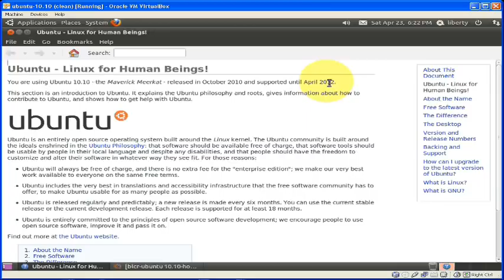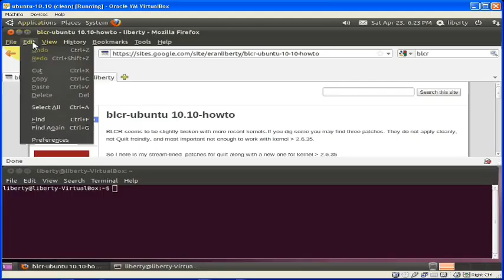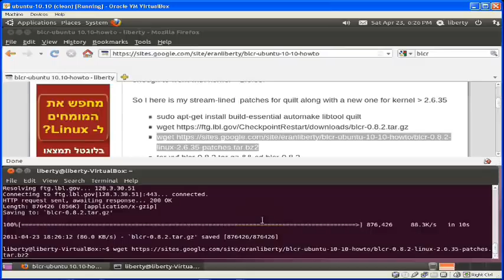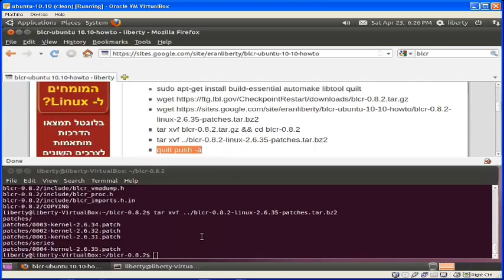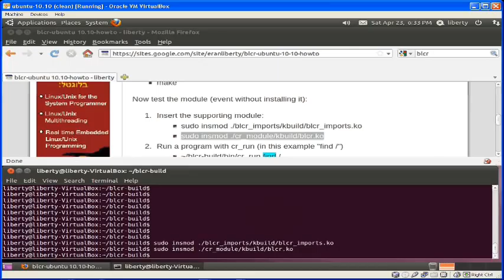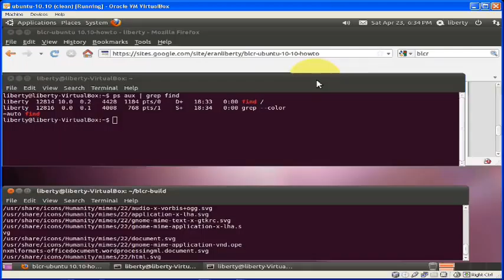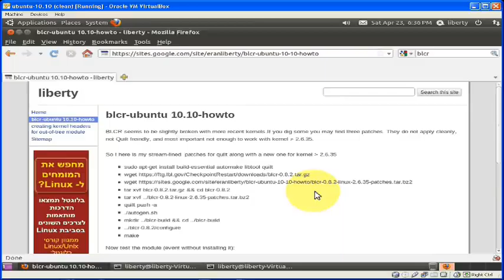Berkeley Lab Checkpoint/Restart (BLCR) on ubuntu 10.10 Maverick Meerkat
Berkeley Lab Checkpoint/Restart is a very interesting piece of software (Kudos Berkeley Lab)... Alas I have found that their latest version is broken with latest Linux kernel. So I googled a bit for a solution, and with no help in sight, I rolled out my own patch.
1. Link to Berkeley's blcr tar ball
2. Three patches made by Berkeley plus one made by me packaged together nicly and ready for quilt
3. Baby step by step of the proccess

This will get you BLCR working with Ubuntu 10.10 Maverick Meerkat.

have fun
-- Liberty